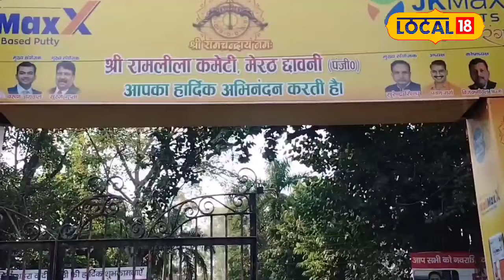Dussehra 2024: Meerut में 130 फीट का सबसे ऊंचा Ravan बनेगा Dussehra का आकर्षण!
Uttar Pradesh's tallest 130-foot effigy of Ravana, which has been prepared with state-of-the-art technology, will be burnt this year at Bhainsali ground in Meerut. Aslam and his team made the effigy in one and a half months, in which Ravana's face will be seen moving.The special thing is that this place was once a lake, where Ravana's wife used to take bath. Preparations for Ravana Dahan are also being made at other places like the rotating effigy in Kaserukheda and Gymkhana ground, Surajkund etc.

मेरठ के भैंसाली मैदान में इस साल उत्तर प्रदेश का सबसे ऊंचा 130 फुट का रावण का पुतला दहन किया जाएगा, जो अत्याधुनिक तकनीक से तैयार किया गया है। पुतले को असलम और उनकी टीम ने डेढ़ महीने में बनाया, जिसमें रावण का चेहरा हिलता हुआ नजर आएगा। खास बात यह है कि यह स्थान कभी सरोवर था, जहां रावण की पत्नी स्नान करती थीं। अन्य स्थानों जैसे कसेरुखेडा में घूमने वाला पुतला और जिमखाना मैदान, सूरजकुंड आदि में भी रावण दहन की तैयारी हो रही है।